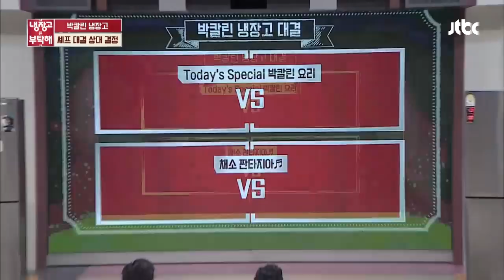'요리 여왕' 박칼린(Kolleen Park), 피칸 파이는 한국에서 내가 최고~bb 냉장고를 부탁해(Take care of my refrigerator) 187회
뮤지컬계에서 유명한 요리 여왕 박칼린!
어릴 때부터 요리를 하는 게 휴식이었던 박칼린
"피칸 파이.. 한국에서 제 거..bb (먹으면 다~ 死어요)"
해 오려 했지만 냉장고를 가져가버리는 바람에..ㅋㅋ